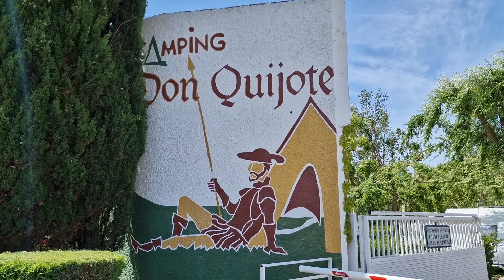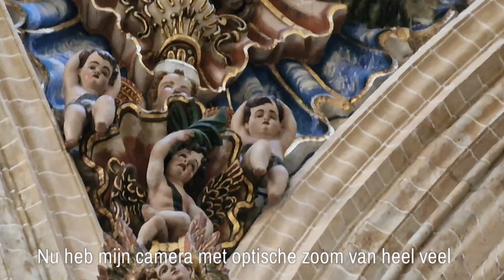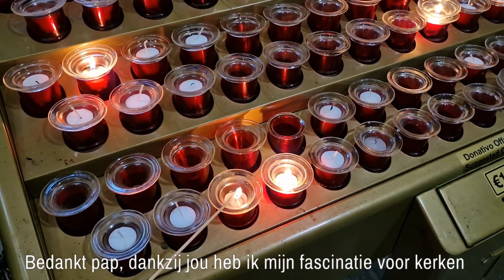Vlog 22 Spanje 2023 Met de fiets naar SALAMANCA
We zijn met de fiets naar Salamanca gegaan.
Het eerste deel van de route ging over een zandpad, meer een mountainbiketocht dan een fietspad.  Hier en daar even afstappen en verder lopen. We komen we de stad binnen aan de rand van de oude stad. De fietsen gaan op slot en we lopen de stad in. We zien de achterzijde van het art-deco museum. Mooie glas-en-lood ramen versieren de stalen constructie. In de binnenzijde zijn schitterende voorwerpen uit de jaren 20 en 30 van de vorige eeuw tentoongesteld. In het museum café drinken we koffie, een straf bakkie. We lopen verder de stad in.
We bezoeken de oude kathedraal. De buitenzijde van de kathedraal is uitbundig versiert. De bouw van de Catedral Vieja werd begonnen in 1152. Door de lange tijd die het geduurd heeft om het te voltooien, is er een versmelting van Romaanse en Gotische bouwstijlen te herkennen. In de kathedraal zijn vele kapellen met eerbetoon aan de diverse heiligen Blikvanger is de Byzantijnse koepel. Er is veel pracht en praal in de kathedraal aanwezig. Na een tijdje rondgekeken te hebben gaan we weer naar buiten. We slenteren door de stad met haar indrukwekkende gebouwen zoal de Casa con concha en de universiteitsgebouwen. Voordat we terug gaan drinken we nog een cappuccino op een teras. We halen onze fietsen van het slot en fietsen eerst langs de Lidl. Met de fietstassen vol gaan we terug naar de camper. Al met al een zeer geslaagde dag.